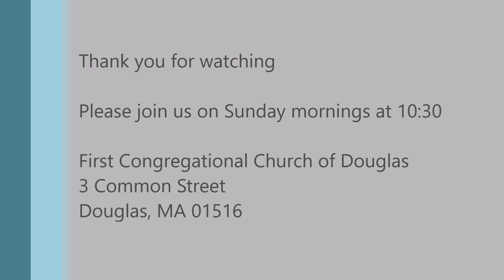November 19, 2023